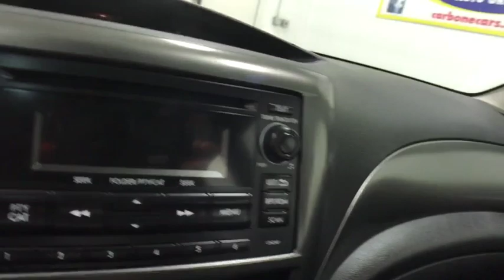2011 Subaru Impreza Oneida County, Onondaga County, Herikimer, Madison County, Otsego County, NY 604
SPARK SILVER METALLIC Used 2011 Subaru Impreza available in Oneida County, New York at Carbone Nissan. Servicing the Onondaga County, Herikimer, Madison County, Otsego County, NY area.
2011 Subaru Impreza 5dr Auto 2.5i Premium w/Pwr Moonroo - Stock#: 60499P - VIN#: JF1GH6B60BH812713

Carbone Nissan
4967 Commercial Dr

: CARFAX 1-Owner. 2.5i Premium trim. Bluetooth, CD Player, iPod/MP3 Input, Alloy Wheels, All Wheel Drive. KEY FEATURES INCLUDE: Bluetooth, Aluminum Wheels Rear Spoiler, MP3 Player, Keyless Entry, Child Safety Locks, Steering Wheel Controls. EXPERTS ARE SAYING: CarAndDriver.com explains The Impreza is an affordable all-wheel-drive alternative to a number of front-drive small cars from mainstream makers.. OUR OFFERINGS: At Carbone Nissan, our goal is to exceed your expectations at all times. The moment your walk into our showroom we intend to help you find a new or used car you'll love. But, our relationship doesn't end there. Once you drive your new vehicle off the lot, you want to make sure that you get as much good use of out of it as possible. Basically, you'll know you are in good hands, from beginning to end. Please confirm the accuracy of the included equipment by calling us prior to purchase.